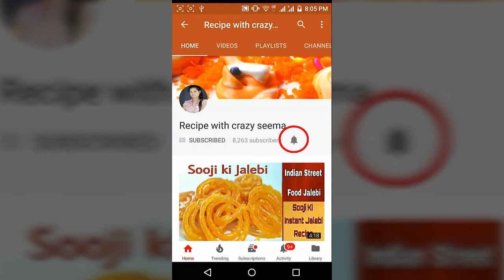ब्रेड की कुल्फी ! ब्रेड की आइसक्रीम ! Tasty instant bread icecream recipe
Hii all

Summer is going very hot now ,so that I am going to make a very easy affordable ice cream recipe

Do